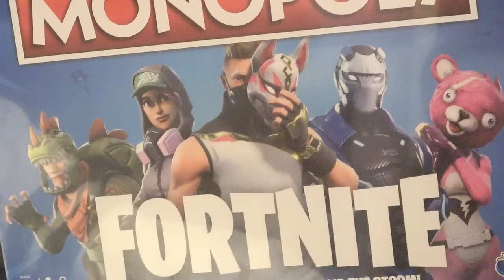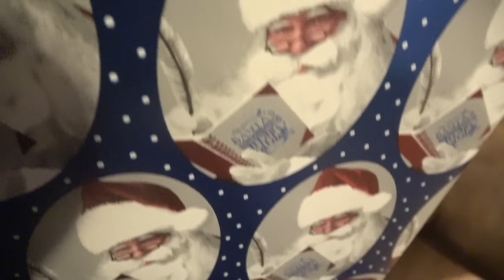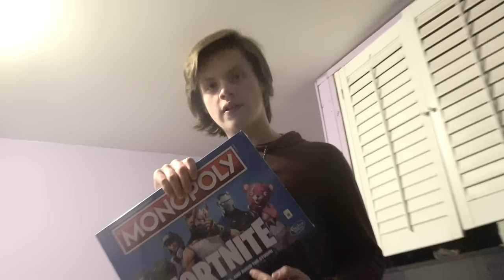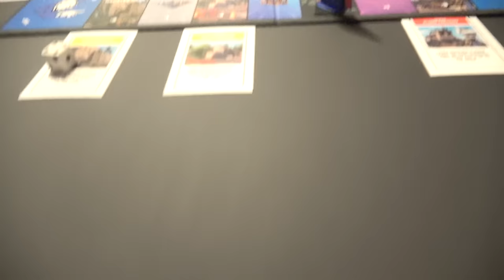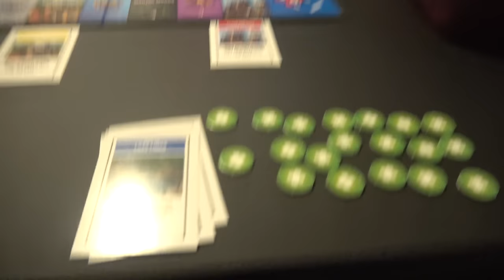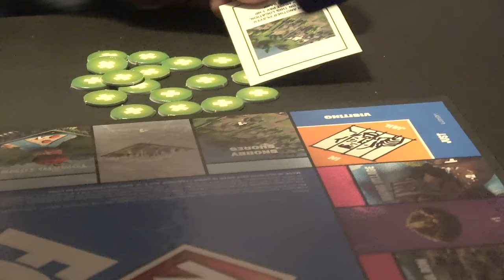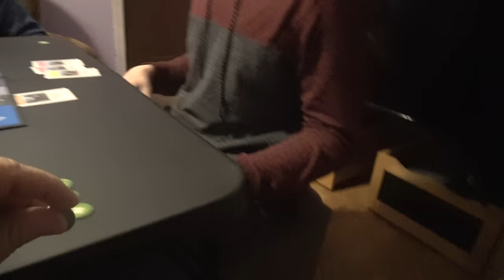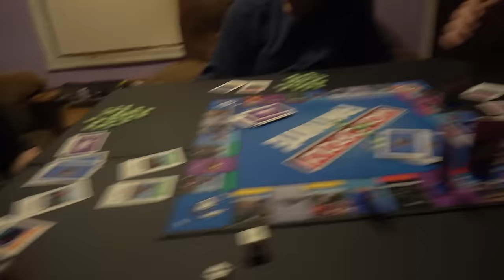KID PICKAXES FORTNITE MONOPOLY BOARD GAME!!!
violette1st
505 Windy Knoll Dr
Unit #450
Mount Airy, MD 21771
United States